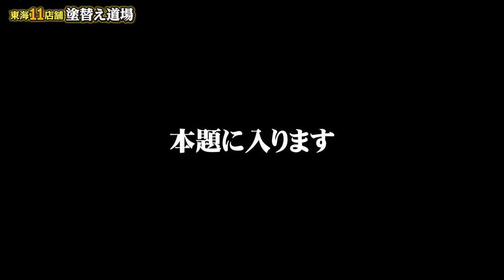一瞬で体を冷却！熱中症対策で体を一瞬で冷やす！ここまで進化した体を冷やすグッズ！使い比べてみました！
夏に必要なクールスプレー。いろいろな商品を準備したので、比較してみた！結構遊んでますので、ちゃんとした結果は正直わからないですが、、、（笑）
本当に涼しくなるようなので、夏の外作業ではかなり助かるアイテムですね！
みんなは正しい使用法で使いましょう。